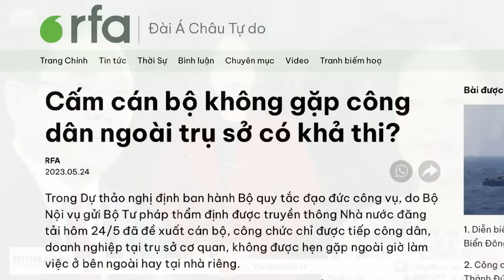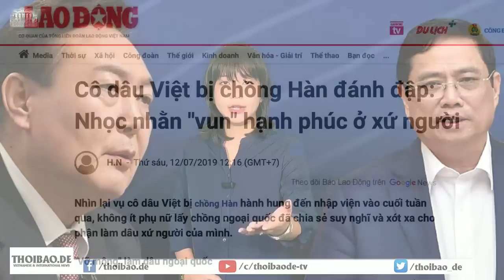Đảng cấm cán bộ gặp dân ngoài trụ sở có chống được tham nhũng?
Trong Dự thảo nghị định ban hành Bộ quy tắc đạo đức công vụ, do Bộ Nội vụ gửi Bộ Tư pháp thẩm định, đã đề xuất, cán bộ, công chức chỉ được tiếp công dân, doanh nghiệp, tại trụ sở cơ quan, không được hẹn gặp ngoài giờ làm việc ở bên ngoài, hay tại nhà riêng. Được biết, mục đích của đề xuất này là để chống tham nhũng, tuy nhiên, liệu quy định này có chống được tham nhũng hay không?